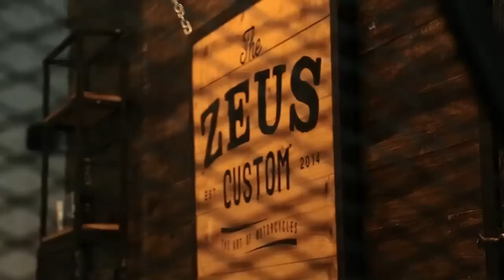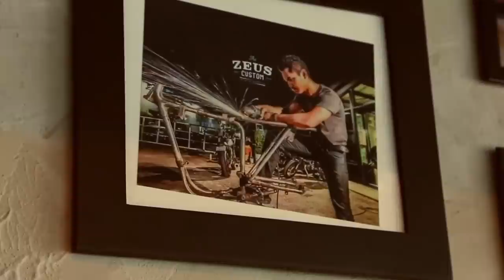REBEL RACER LIMITED CUSTOM OF ZEUS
Model: Honda Racer 300
Built by Zeus Custom

Credit Video: Honda